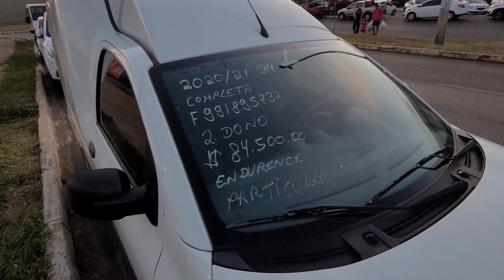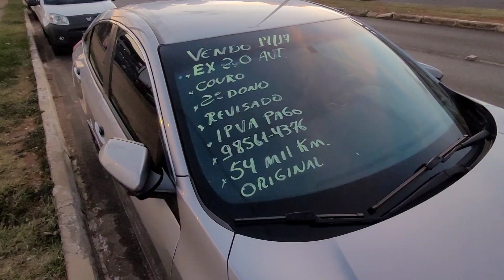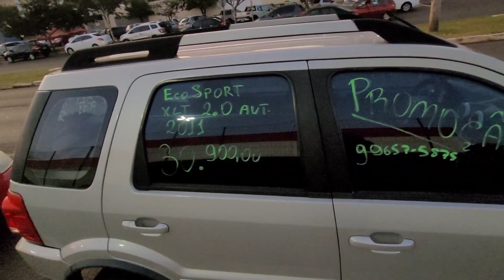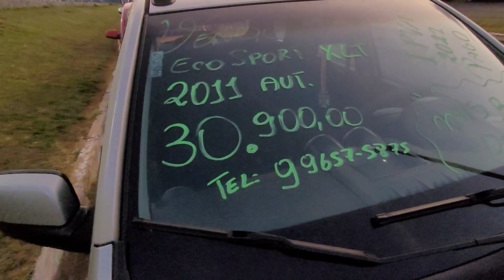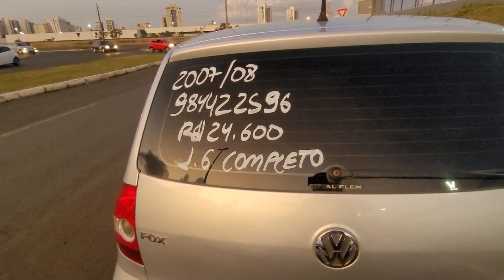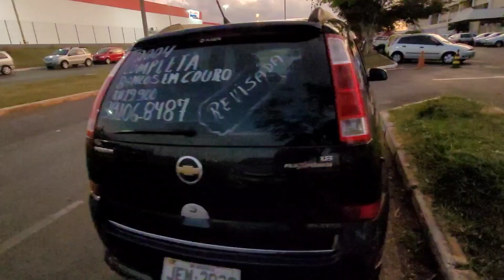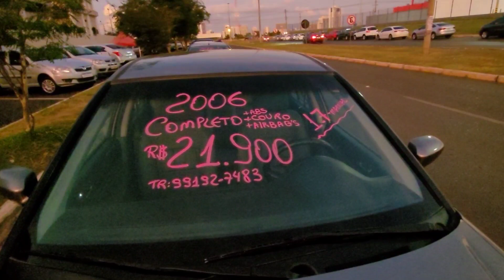Prévia da feira de carros orca Taguatinga Brasília df 07.05.2022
Feira de carros orca Taguatinga vários veículos fale direto com o proprietário

Está em busca de um financiamento de veículo posso te ajudar zap 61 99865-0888.